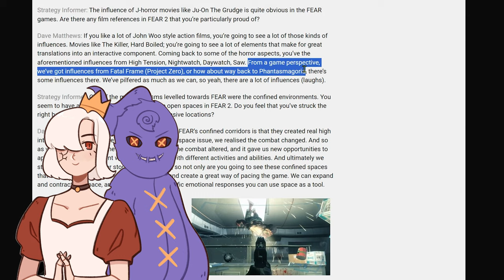Fatal Frame 4 - The Potential of a Horror Classic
First Video of The Channel!
Fatal Frame 4 had the potential to carry this chilling franchise forward.
We're exited to find out what concepts would carry over in future games.

TheMoonDruid - Created the art for our channel's page like the banner

Please check out their work, they are fantastic people to work with!